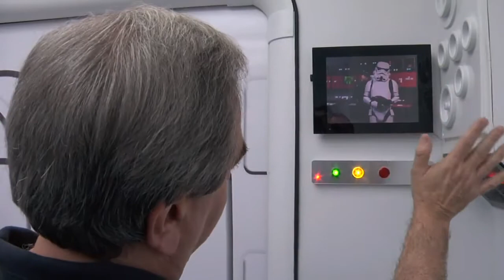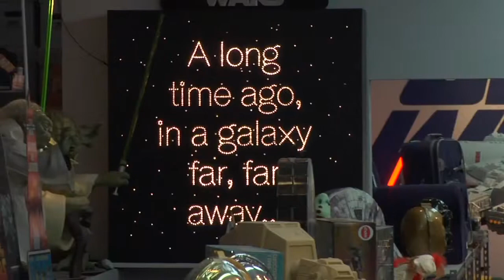Reapertura del Rancho Obi-Wan (2011)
Reapertura del Rancho Obi-Wan, la colección privada de Star Wars más grande del mundo, perteneciente a Steve Sansweet.

Subtitulado por The Force Perú.